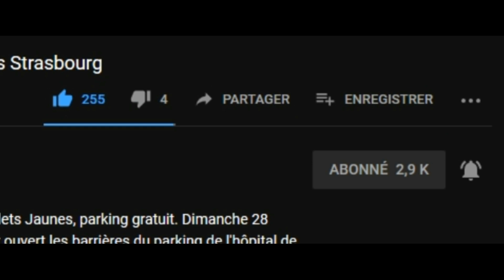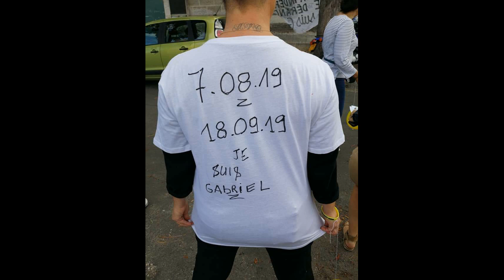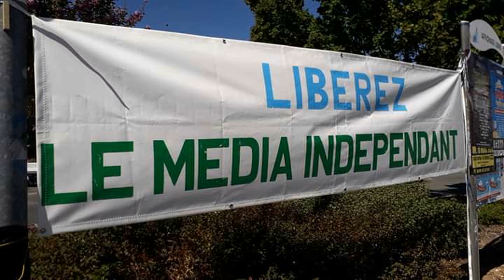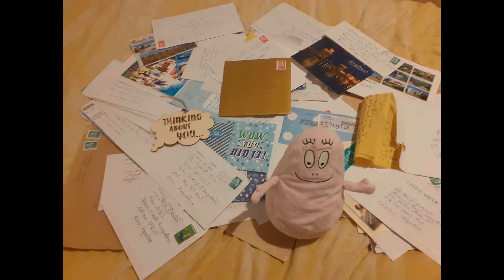Mille mercis à vous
Sourire, joix, bonheur, peine, tristesse, fou rire, danse, chant, de merveilleux moments vécu auprès de vous 💜